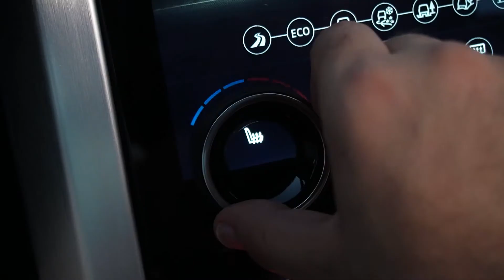Range Rover 2021 luxury SUV